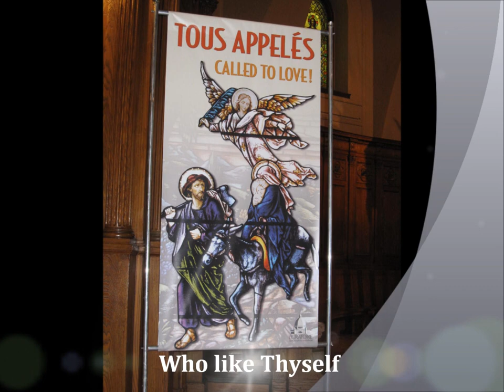The Priests - Abide With Me - photos from Saint Joseph's Oratory, Montreal Canada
Beautiful Inspirational hymn sung by the Priests